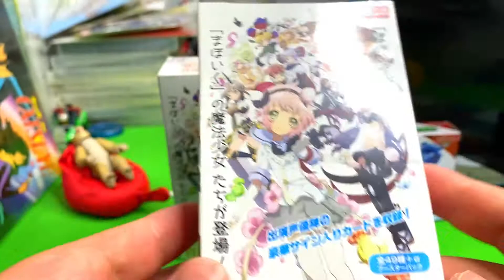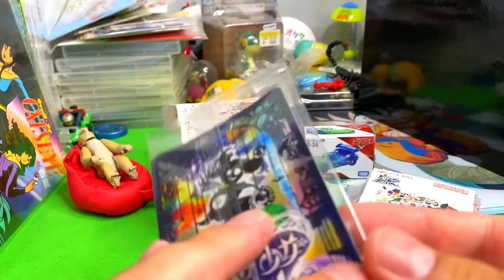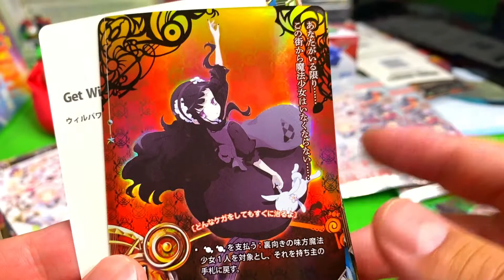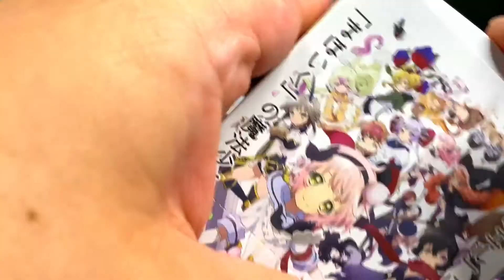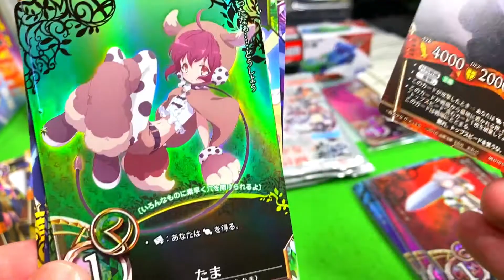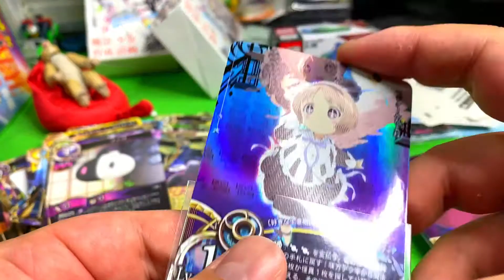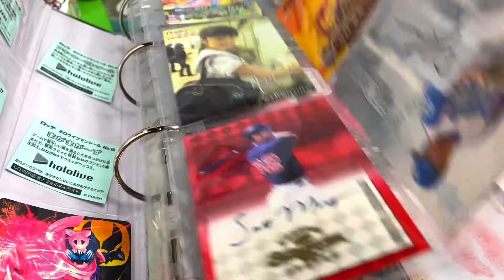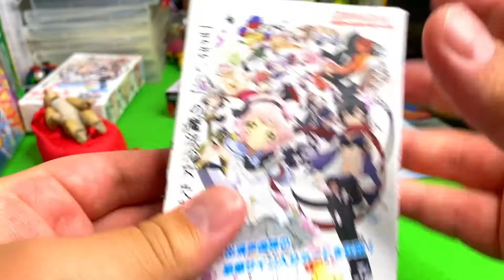美少女トレカ まほエルBOX開封 魔法少女ザデュエル 豪華サインカードを狙え！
魔法少女ザ・デュエル コラボレーションブースター 魔法少女育成計画 6パック入りBOX

駿河屋福袋じゃんく ジャンル色々☆CD 82枚セット

ムービーモンスターシリーズ ヘドラ